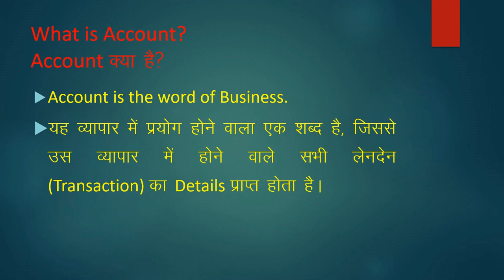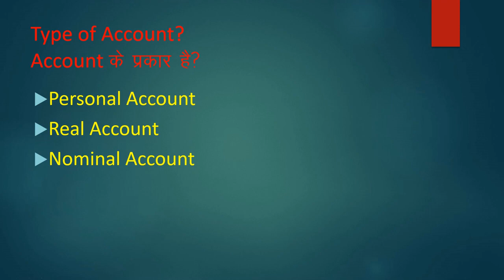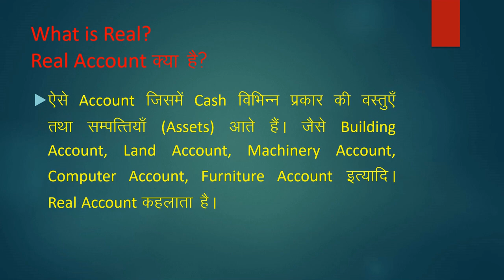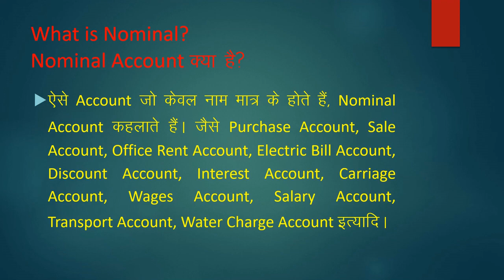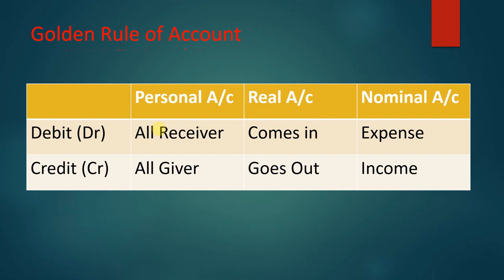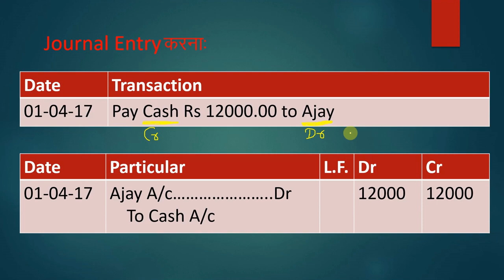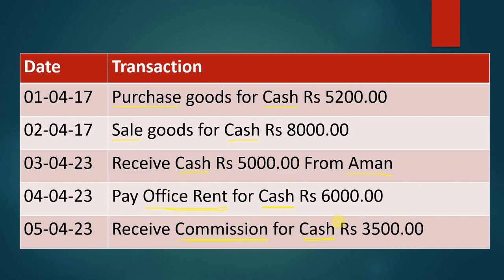Basic of Accounts | basic of accounts kaise sikhen | Tally Accounting | Tutorial video | Part - 1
Your Query:-

basic of accounts kaya hai
basic of accounts
basic of accounts
basic of accounts kaise sekhen
learn to basic of account
golden rule kai hai
golden rule
golden rule
what is account
what is account
accounting sekhen
accounting sekhen
what is golden rule
avadh glo
avadh glo
basic of accounts kaise sikhen
basic account sekhe
what is basic account

Tally Accounting - Beginners Tutorial - Tally Accounting Tips And Tricks 2019 - Every Tally User Should Know agar aap soch rahe hain ki Tally Accounting Kaise sikhe Hain Tu ye video aapke liye hai is 60 minute ke video mein Tally Accounting ka complete tutorial Diya gaya hai jo ki Hindi mein hai jisse aap aasani se shuru se leke Aakhri Complete Tally Accounting Aur Tally chalana Sikh sakte hain - Complete Basic Accounting Video main Kya hai What is Tally ERP, Complete Basic Accounting with Example, Basic terminology of Accounting, Assets (सम्पत्ति), Fixed Assets (स्थायी सम्पत्तियां ), Current Assets (चालू संपत्तियां), Liabilities(दायित्व), Capital (पूँजी), Goods (माल), Sales (बिक्री), Revenue (आय), Expense (व्यय), Income (आय), Drawings (आहरण) , Purchase(क्रय), Creditor(लेनदार), Debtor(देनदार), What is Debit & Credit, Accounting Rules, Ledger Classification, Types of Accounts Personal Account, Real Account, Nominal Account and Basic Entries Full Hindi tutorial to Learn Tally Accounting Concepts.
Golden Rules Of Accounts In Hindi | Types Of Accounts | Personal, Real And Nominal Account |

दोस्तों आज की इस video में मैं Golden Rules Of Accounts को explain किया हूँ कि Accounting में जो तीन account होते हैं Personal, Real and Nominal Account इनके क्या rules होते हैं? कैसे हम इनकी पहचान करके इनके rules को apply करते हैं? और फिर कैसे Journal Entry की जाती है? तो अच्छे से समझने के लिए आज की यह video एक बार पूरी ज़रूर देखें।